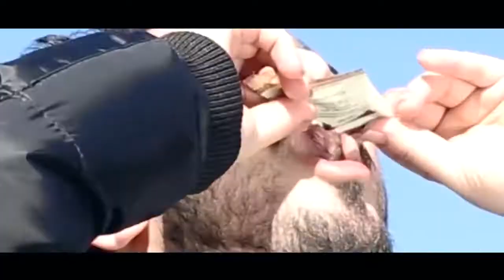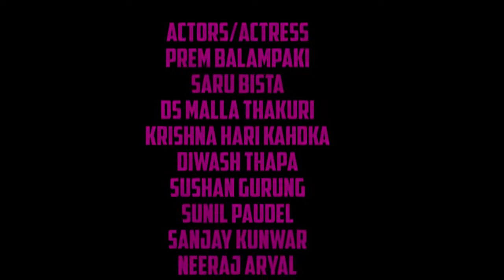Comedy short movie Tokyo Gang | Funny Nepali Short Movie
AS WE HAD MADE THIS VIDEO BEFORE 1 YEAR, BUT WE ARE PROUD TO RELEASE IT TODAY, ITS JUST FOR THE FUN PURPOSE.
AND DON'T FORGET TO TAG YOUR FRIEND WHO LOVES SOUTH INDIAN MOVIES!!!
This Funny short movie is inspired from the south indian patterned movie.
Actors: Prem Ballampaki
            : Ds Malla thakuri
            :saru bista
            :Krishna hari khadka
            : sunil paudel
            : sushan Gurung
            : diwas thapa
            : Sanjay kunwar
            : Niraj Aryal
Edit/VFX: Prem balampaki
Camera/Direction: Roshan Karki
A Product Of Namaste Tokyo